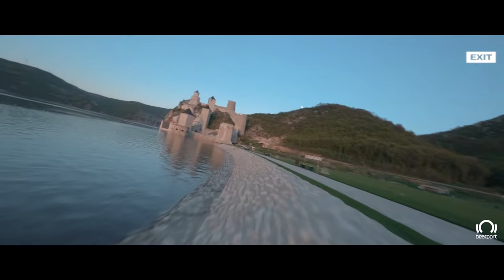InfinitX "Golubac – Europe Day": Satori & special guest Milica Majstorović | Beatport Live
Satori for InfinitX at Golubac Fortress - an inspiring combo of music and cultural heritage!

Reveal the beauty of Danube’s impressive historical landmark with @EXIT Festival and EU u Srbiji Satori dreamy live act premiering to celebrate peace and unity for EuropeDay2021! 🕊️